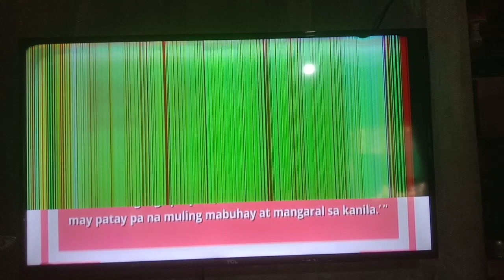sa hirap ng buhay pinag tyagaan ang sirang tv manoud